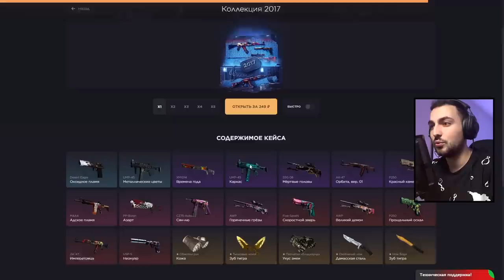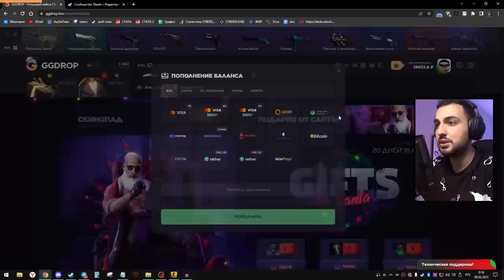ПОБИЛ МИРОВОЙ РЕКОРД ПО НОУСКОПАМ — КС ГО